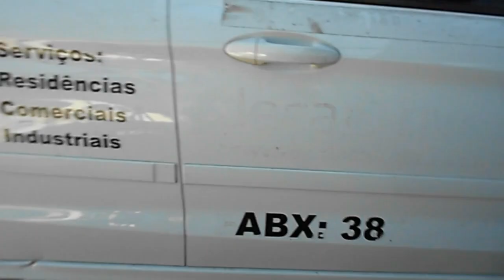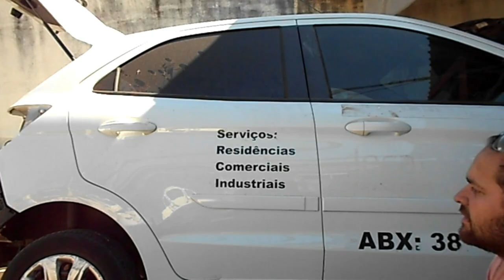FUNILARIA E PINTURA /FORD KA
Deixa seu like se inscreva no canal para fazer parte da nossa família  não se esqueça de ativar as notificações  (sìninho )🕭 para ficar por dentro de todos os conteúdos e não peder nenhum vídeo novo😉

Obrigada  a todos vocês 🖒👏